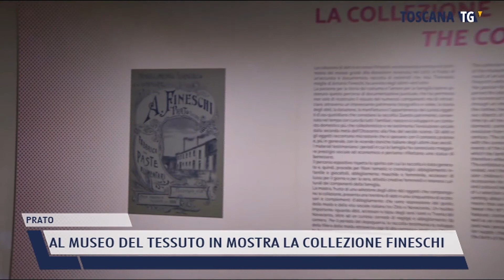2022-02-14 PRATO - AL MUSEO DEL TESSUTO IN MOSTRA LA COLLEZIONE FINESCHI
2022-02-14 PRATO - AL MUSEO DEL TESSUTO IN MOSTRA LA COLLEZIONE FINESCHI